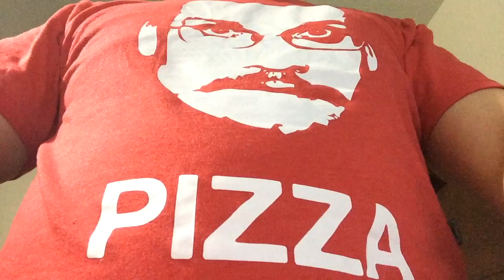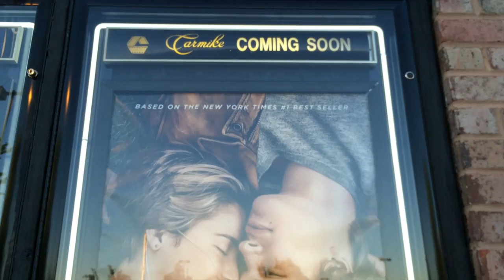Going to see The Fault in Our Stars!!!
I went to see the TFIOS movie last thursday and it was awesome. Go see it!